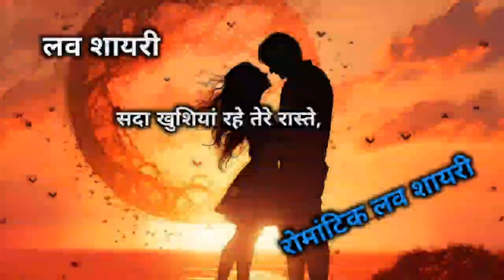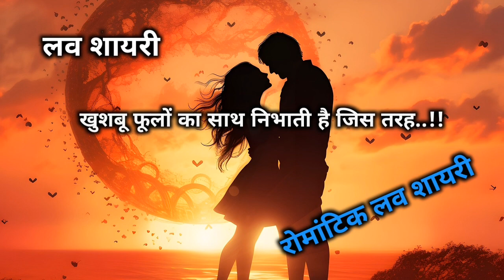Ek baat hai Dil me 🌹 Good morning Shayari 🌹 Good morning wishes 🌹 Good morning